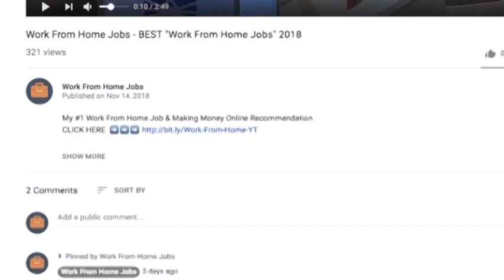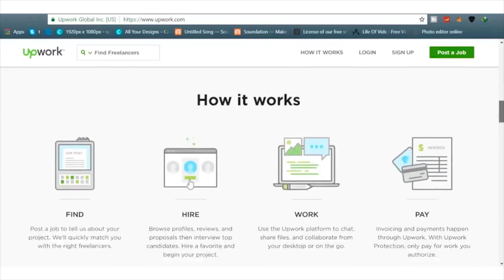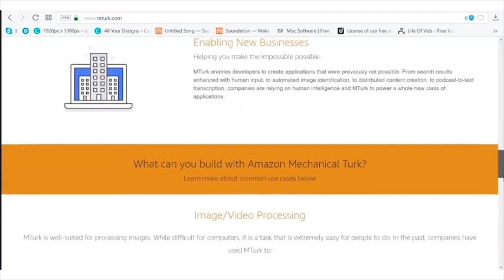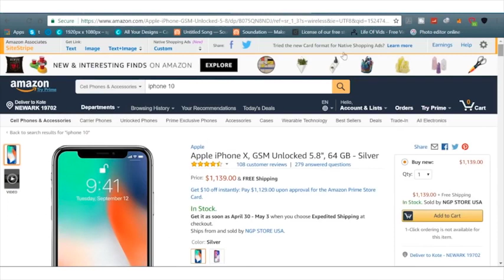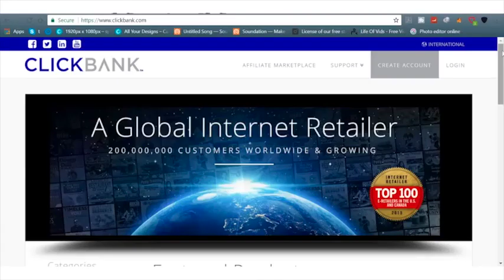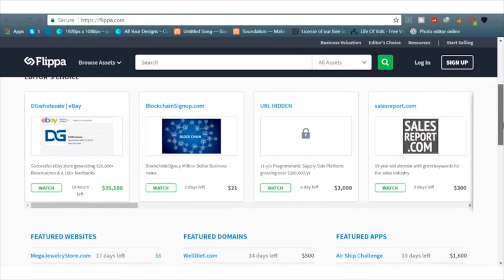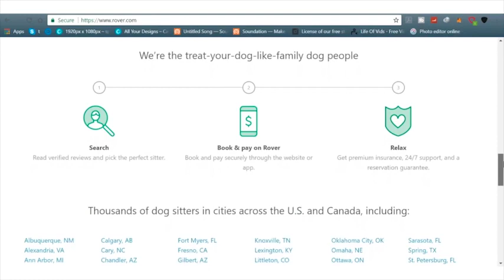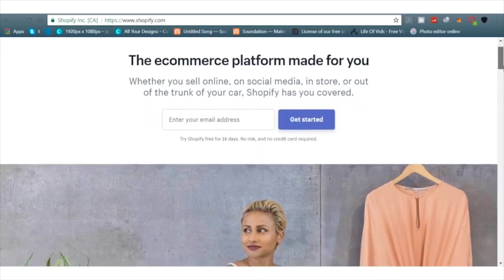10 Legit Ways To Make Money And Passive Income Online How To Make Money Online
10 Legit Ways To Make Money And Passive Income Online How To Make Money Online